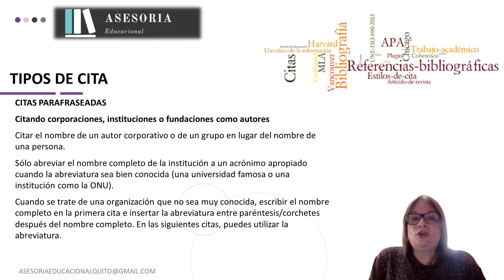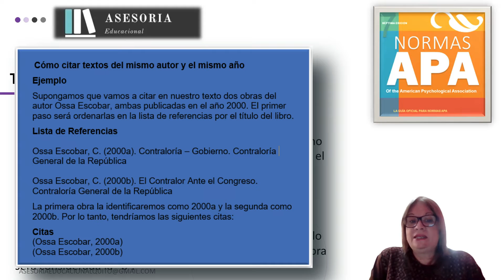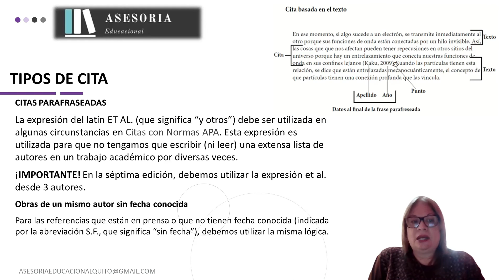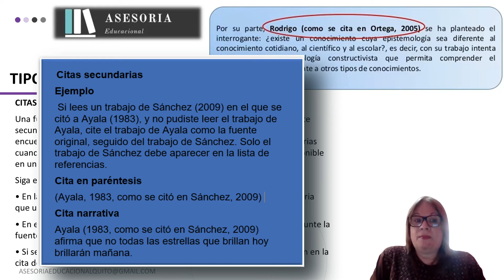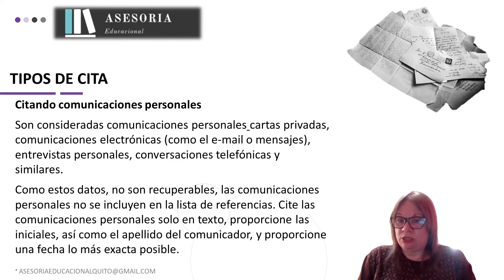👉 Normas APA 7 Variantes de citas parafraseadas (2024)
✅ ¿Quieres convertirte en un experto en citas parafraseadas APA 7ma edición y dominar sus diferentes variantes?
Te guiaremos a través del mundo de las citas parafraseadas APA, explorando las diferentes situaciones que pueden presentarse en tus trabajos académicos y cómo citar correctamente en cada caso.

✅ Aprenderás a:
- Citar comunicaciones personales: Descubrirás cómo parafrasear y citar correos electrónicos, mensajes de texto, entrevistas y otras formas de comunicación personal, siguiendo las normas APA 7ma edición.
- Manejar citas con varios autores: Aprenderás a formatear correctamente las citas parafraseadas cuando hay dos, tres, cuatro o más autores, siguiendo las pautas específicas de la APA 7ma edición.
- Citar instituciones como autoras: Dominarás la forma de parafrasear y citar cuando la fuente de información es una institución, organización o entidad, aplicando el formato APA correspondiente.
- Utilizar referencias gemelas: Aprenderás cuándo y cómo usar referencias gemelas, es decir, dos o más citas consecutivas del mismo autor o autores, para evitar repeticiones innecesarias.
- Citar fuentes sin fecha de publicación: Descubrirás cómo parafrasear y citar correctamente obras que no tienen una fecha de publicación especificada, siguiendo las normas APA 7ma edición.
- Incorporar citas secundarias: Aprenderás a parafrasear y citar fuentes que han sido citadas en otras obras, siguiendo las pautas específicas de la APA 7ma edición para citas secundarias.

✅ Este video es ideal para:
Estudiantes de cualquier área que necesiten realizar trabajos académicos en formato APA.
Profesionales que requieran utilizar las normas APA en sus informes y documentos.
Cualquier persona que quiera aprender a parafrasear correctamente y evitar el plagio en sus escritos.

ÍNDICE
00:00 Introducción
00:16 Citar corporaciones, instituciones o fundaciones como autor
00:50 Cantidad de autores en una cita
01:29 Referencias Gemelas
02:02 et.al
02:26 Citas sin fechas
02:39 Citas secundarias
03:23 Citas de comunicaciones personales